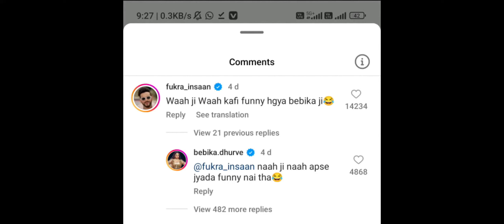bebika reacted on abhishek malhan after bigg boss end !! crazy man saurbah